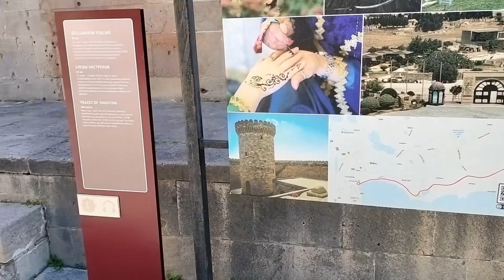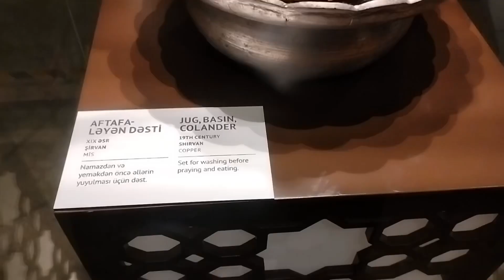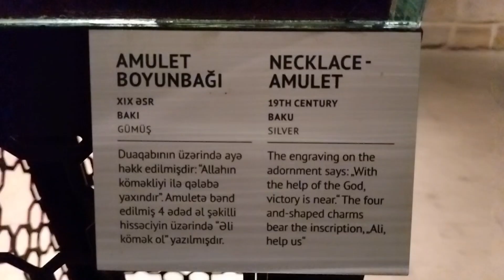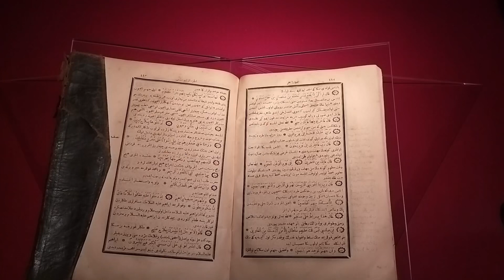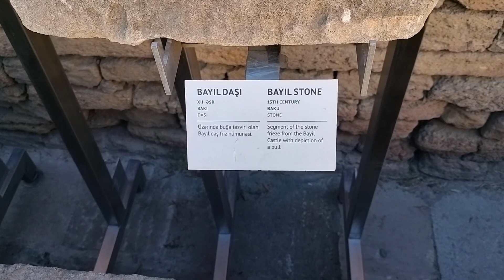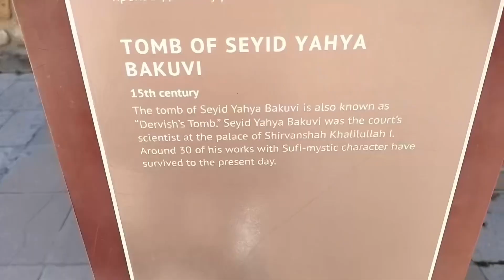Not a vlog - (day 4, Baku)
Baku is the capital of Azerbaijan 🇦🇿, a perfect destination for tourists (specially for south Asian tourists). This is not your typical vlog but just trying to record some memories. Here is my Day 4 in Baku. Watch and enjoy!